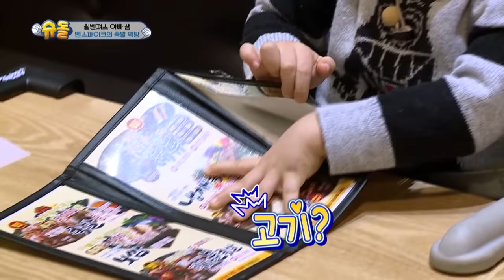Real meat lover, Bentley [The Return of Superman/2020.01.26]